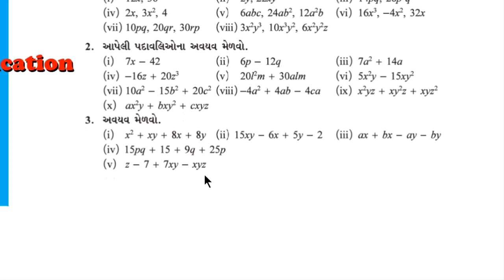std 8 maths ch 14 | std 8 maths chapter 14 | dhoran 8 ganit ch 14 | ધોરણ 8 ગણિત પ્રકરણ ૧૪ | part 4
std 8 maths ch 14 avayavikaran
dhoran 8 ganit ch 14
dhoran 8 maths ch 14
અવયવીકરણ